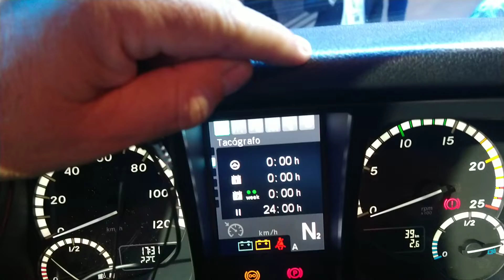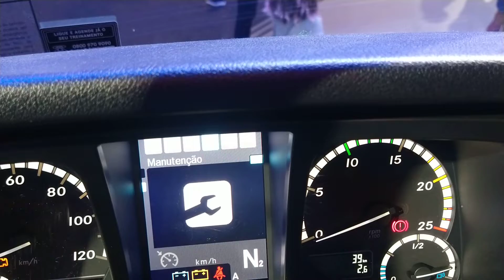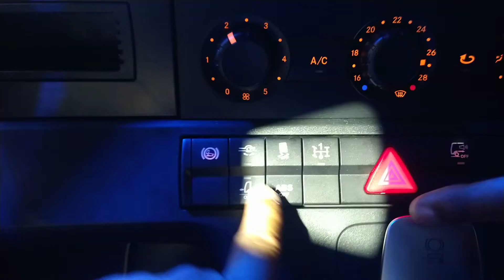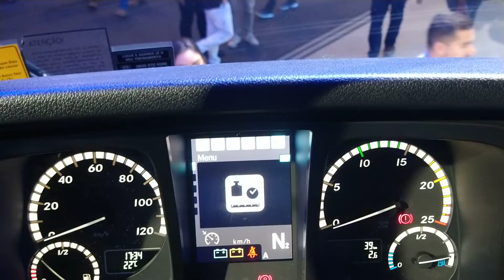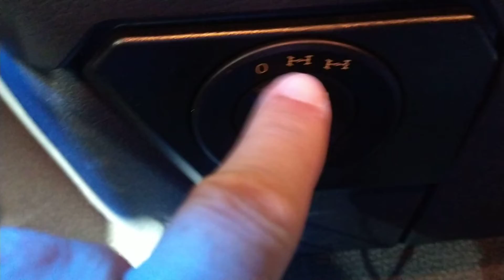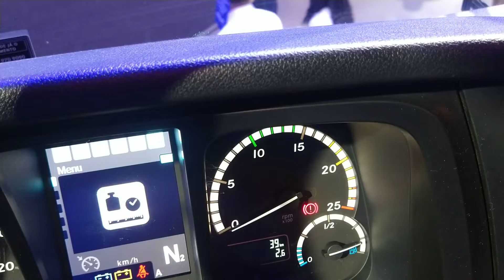Mercedes-Benz Arocs 3351 Euro VI - Fenatran 2022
Nesse vídeo, feito na Fenatran 2022, meu amigo instrutor Edson faz uma demonstração do novo Mercedes-Benz Arocs 3351 Euro VI.
Conheçam nosso Curso de Formação de Instrutores no link a seguir